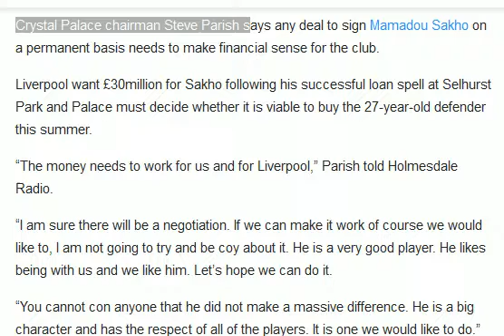Steve Parish wants Crystal Palace deal for Mamadou Sakho as Liverpool set £30m asking price